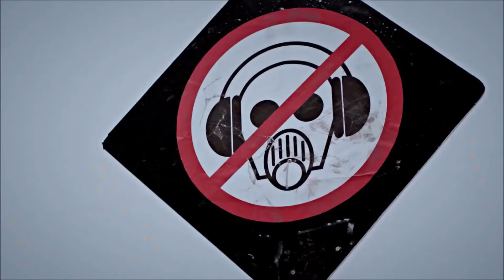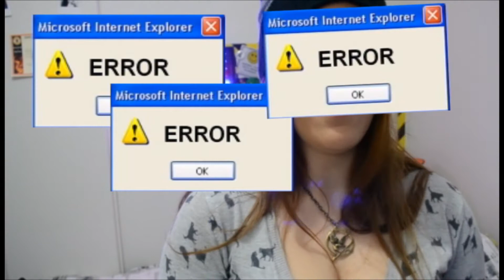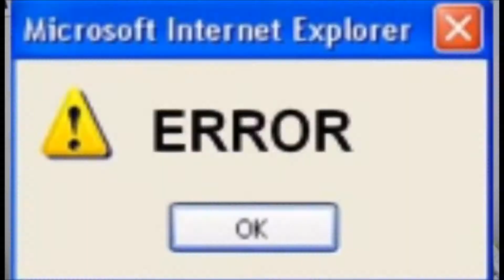K-POP PARA LEIGOS E 5 MÚSICAS LEGAIS! | Mania de Listar #2